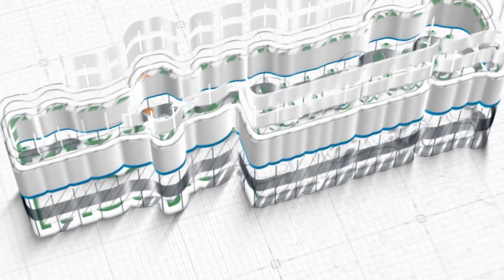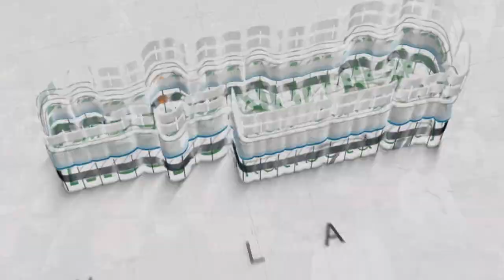Shalat Idul Fitri 1442 H ~ kabar nurullah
Masjid Nurullah Kalibata City Menyelenggarakan shalat Idul Fitri 1 syawal 1442 H di Hutan Kota Kalibata City.